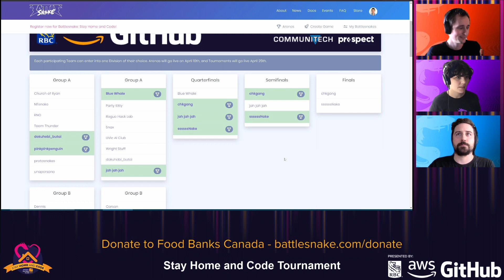Stay Home and Code Rookie Division Final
Rewatch the glory between chkgang and ssssNake as they square off to see which Battlesnake will come out on top!